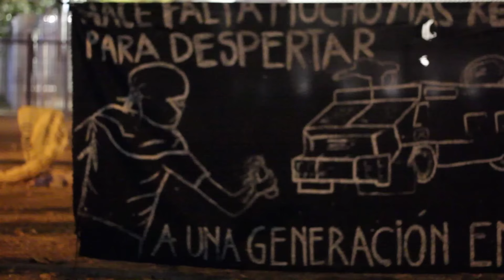Mayo pUnK 2015 - 4a fecha: Conchalí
Breve registro de la actividad autogestionada el 21 de mayo al aire libre en la comuna de Conchalí.